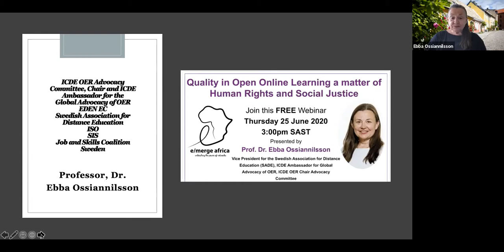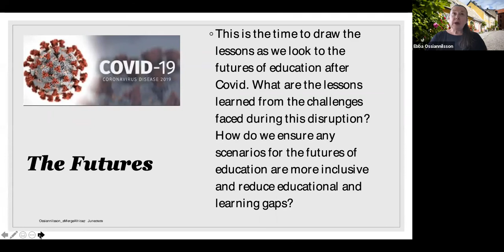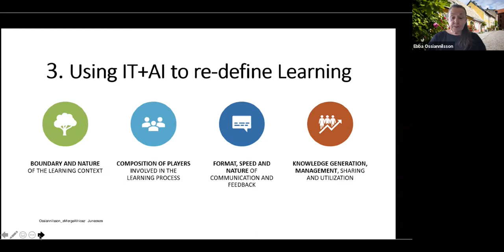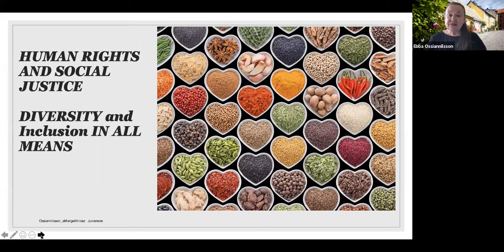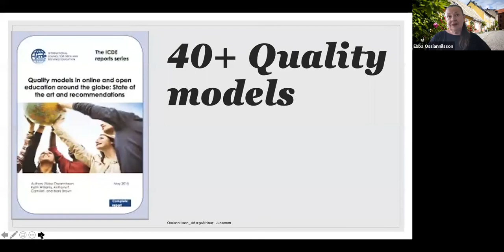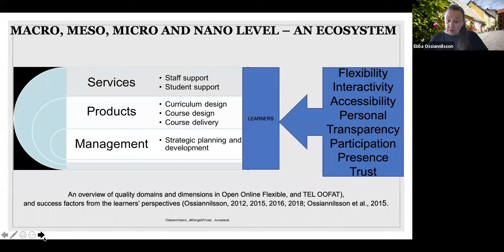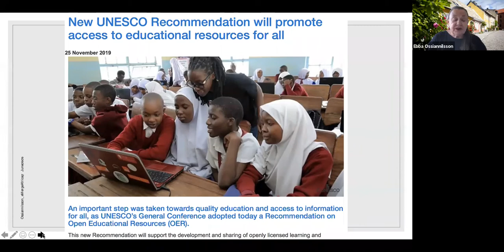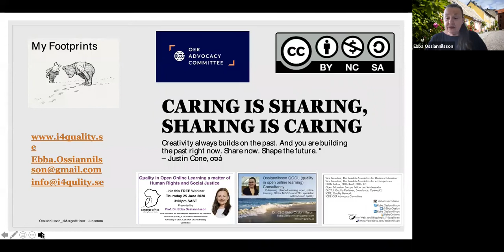Quality in Open Online Learning a Matter of Human Rights and Social Justice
Description:  During this webinar on quality open online learning IS a human right and social justice will be discussed.
Bio: Prof.Dr. Ebba Ossiannilsson, Vice President for the Swedish Association for Distance Education (SADE), ICDE Ambassador for global Advocacy of OER, ICDE OER Chair Advocacy Committee. She also works and is in the EC with both EDEN and ICDE, and a quality reviewer for ICDE and EADTU. Professor Ebba Ossiannilsson’s work picks up on national and international agendas associated with online and distance education. Recently  she was honored to be one of the leaders and legends. An interview available  below and the short text say that her work on quality, benchmarking in open online learning and OER is particularly noteworthy, as is her untiring work across multiple professional associations.